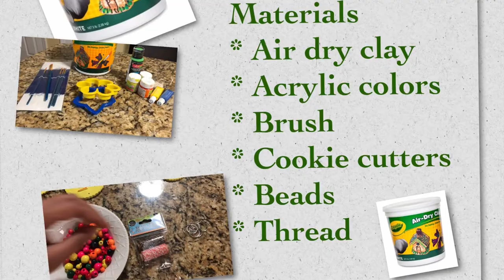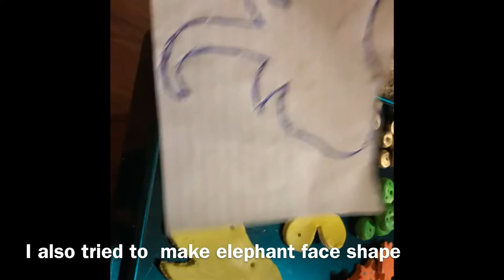Diwali Crafts Tutorial - Fun and easy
Tutorial about Diwali crafts using clay!